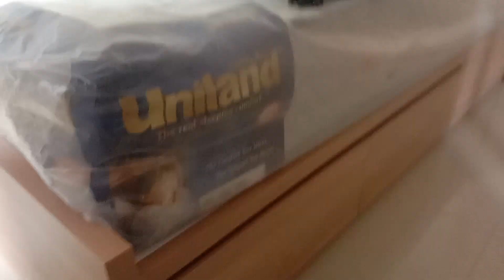furniture unit apartment oak ,pulo gadung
salah satu tipe unit apartment tipe 2 kamar ful interior furniture..lemari pakaian, kitchen set minimalis,meja rias ,meja tv dan meja makan